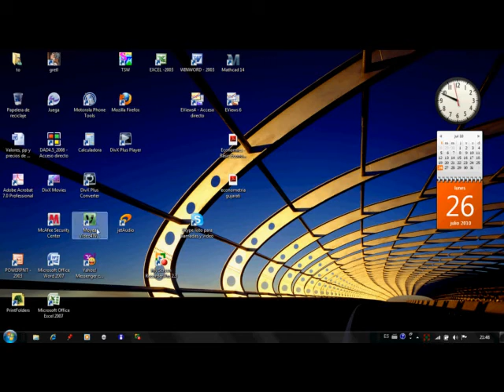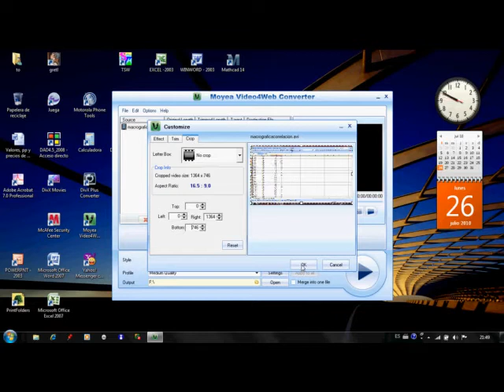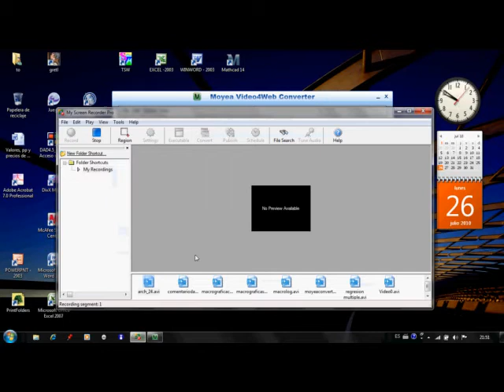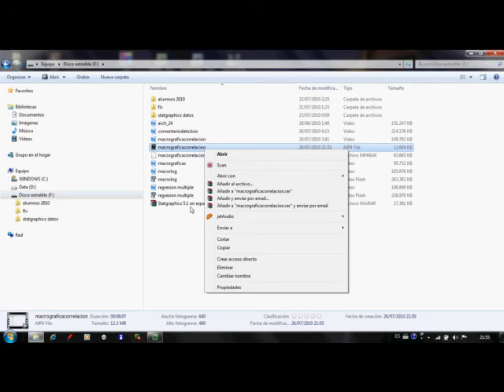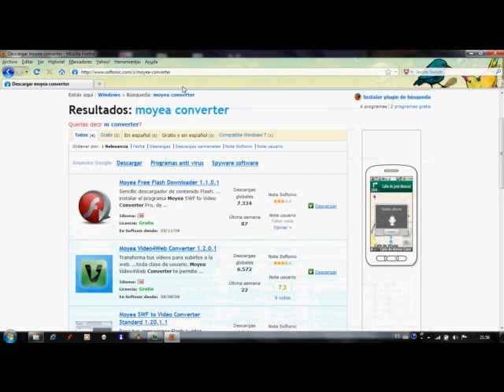Moyea. recodificar video avi a flv o mp4 para youtube